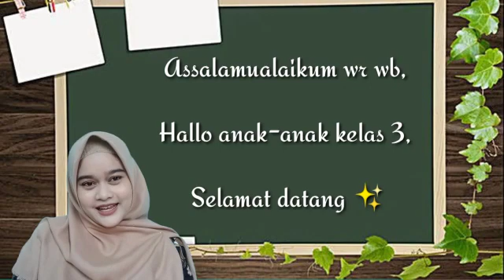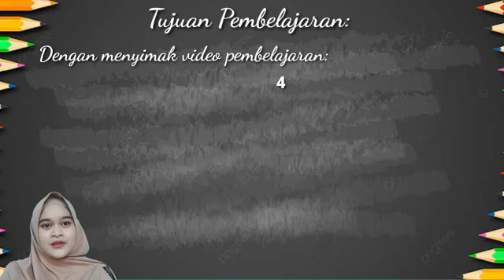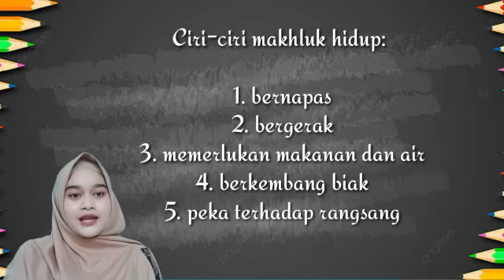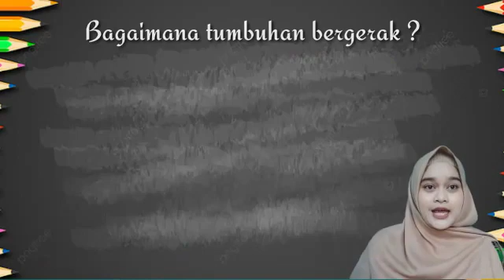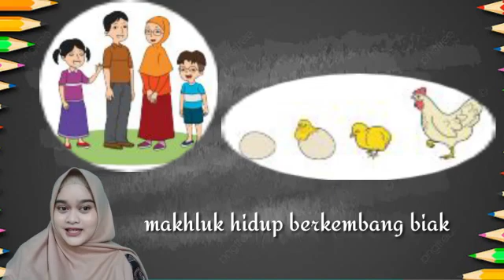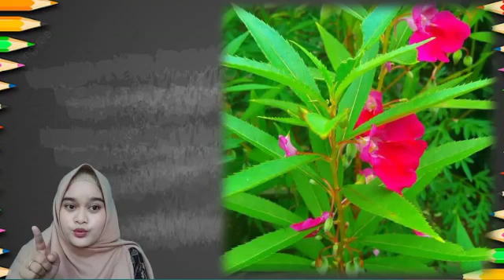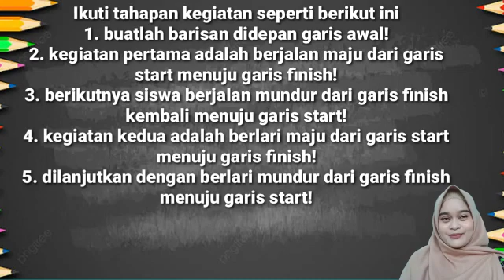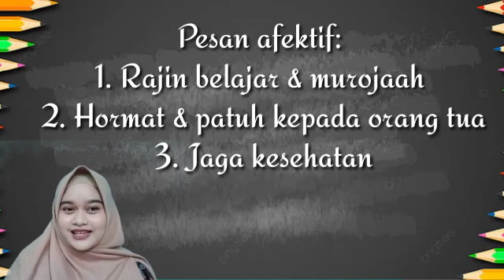Tematik | Kelas 3 | Semester 1 | Pertemuan 2 | Tema 1 Subtema 1 Pembelajaran 2